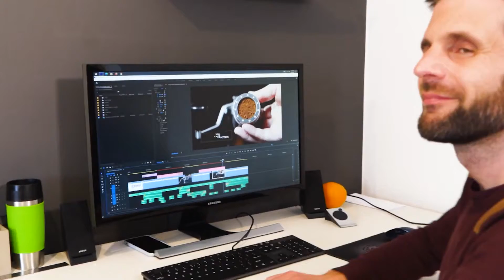Colaborare pe partea Media la evenimentul tau! ngstudio.ro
Cu ce rămâi după un eveniment? Amintiri frumoase? Experiențe de neuitat și notițe cu keynotes? Sau? Cu fotografii profesionale care vor crea interacțiune pe social media? Sau chiar o filmare multi-cam care te ajută să oferi și altora să urmărească cele mai speciale momente? Cu o investiție în această direcție ai doar de câștigat!

New Generation Studio reprezintă pasiunea noastră pentru conținut video, foto, design. Transmitem cât mai autentic și atractiv brandul, evenimentul, produsul sau persoanele care stau în spatele acestora. Suntem prompti, creativi și mereu gata să gândim ”out of the box”!

Urmează evenimentul tău?
Contactează-ne cu încredere!